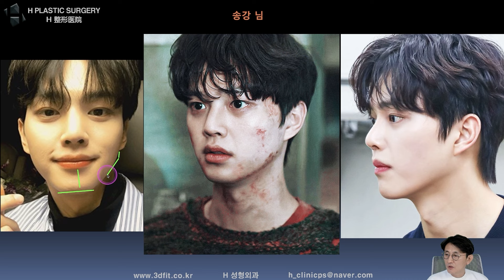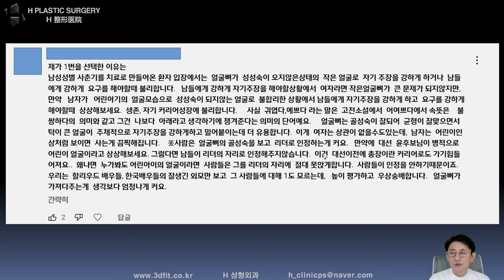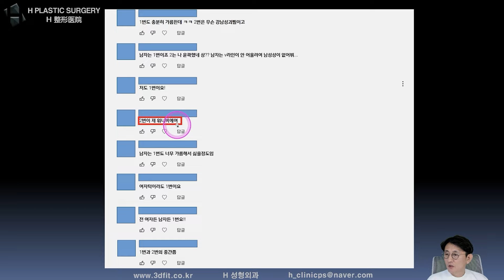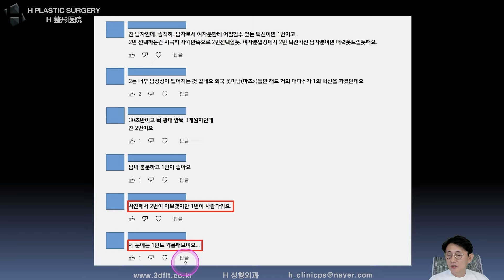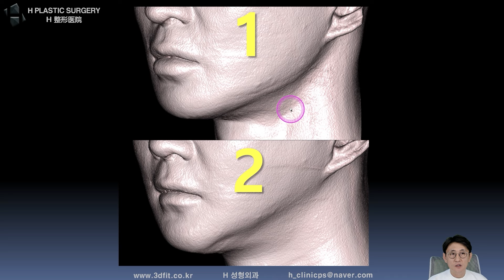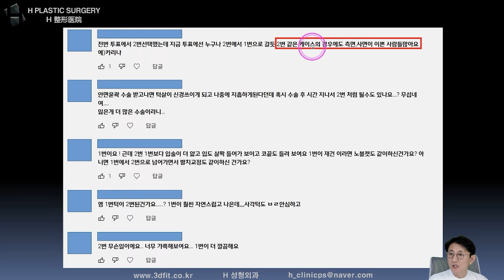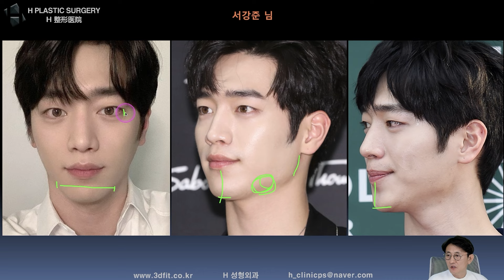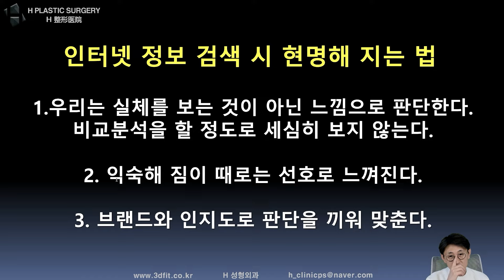어떤 턱을 더 선호하시나요? U라인? V라인?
백정환 입니다. 지난 22년 2월 유튜브 라이브 방송에서 사각턱 체부볼륨과 연부조직이라는 주제로 말씀드린 내용 중 U자형 턱 라인과 V자형 뾰족한 턱 라인 중 어떤 턱을 더 선호하시는지 설문을 진행하며 제 의견을 말씀드린 내용입니다. 정답은 없습니다. 하지만.

유튜브에서 영상 검색하실 때...

1. PC에서 검색 : 돋보기 모양 (상단 바에서 정보 옆에 위치)에 관련 검색어를 입력하세요.
(예 : 턱끝전진술)

2. 모바일에서 검색 : 검색하실 때 앞에 제 이름과 검색어를 함께 입력하세요.
 (예 : 백정환 턱끝전진술)

3. 카페에서 검색 : 제가 운영하는 카페에서 검색하시면 쉽게 정보를 찾을 수 있습니다.

5f, 509, Gangnam-daero, Seocho-gu,
Seoul, Korea (Banpo-dong)